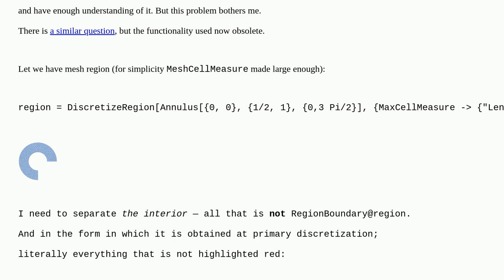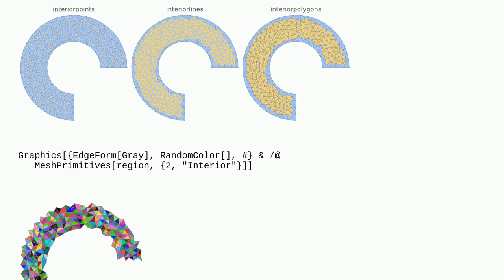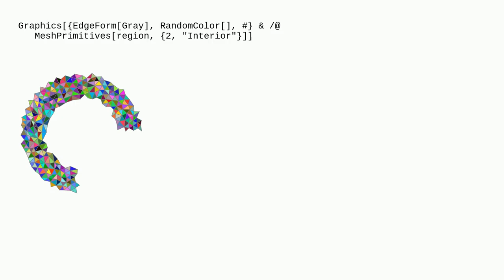Mathematica: Get interior of mesh region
Get interior of mesh region

A special thanks goes out to the community

  discretization mesh regions